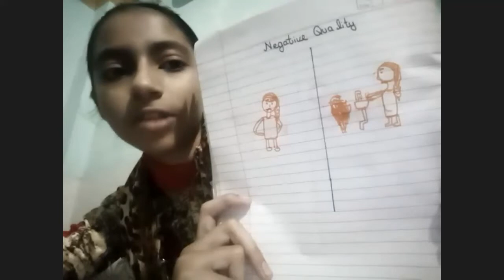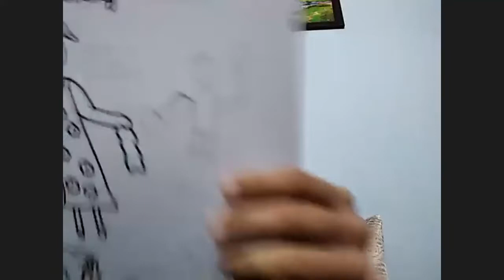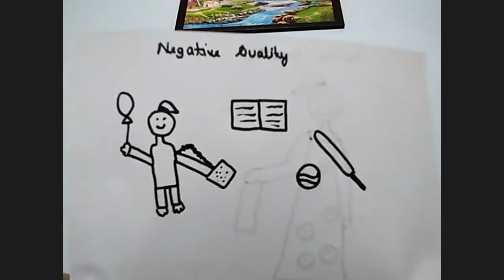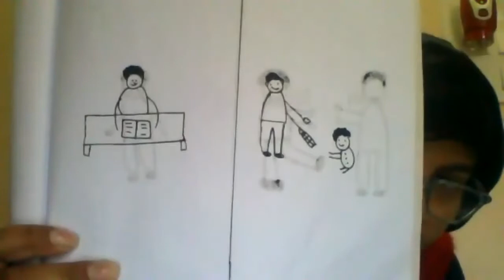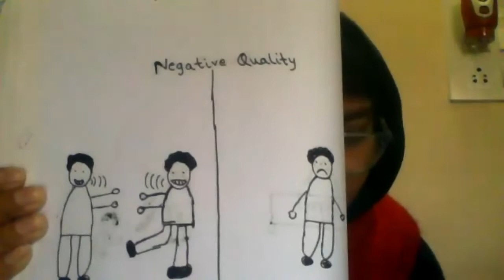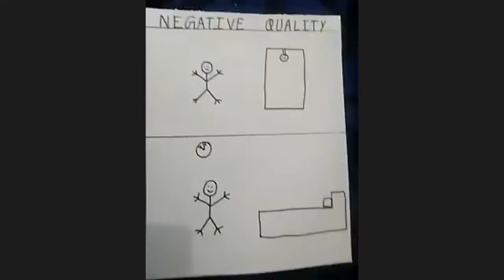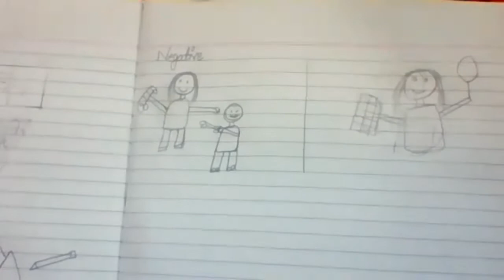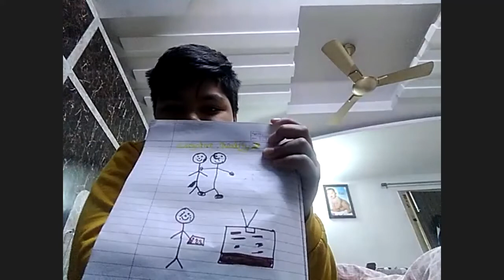PUBLIC SPEAKING_VI-A,B,C_19.1.2022 (LFIS)